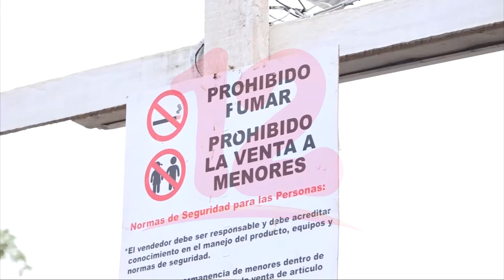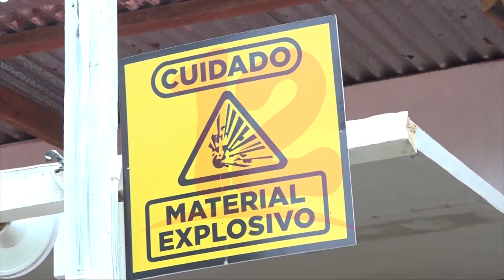Tramos de pólvora en cumplimiento estricto con medidas de seguridad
Noticias12Nicaragua Tramos de pólvora en cumplimiento estricto con medidas de seguridad